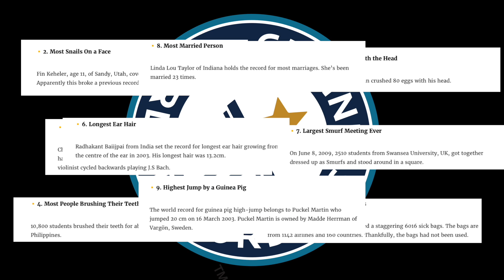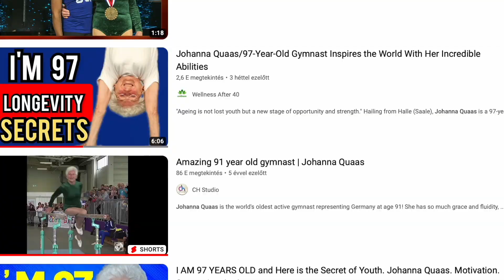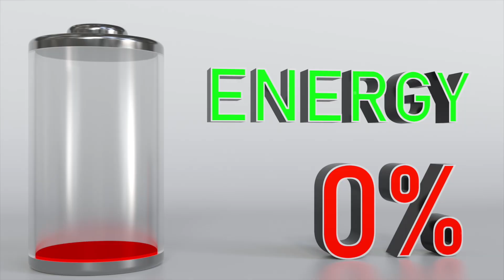97 Year Old Gymnast Johanna Quaas Shares Her 7 Rules for a Long Life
In this inspiring video, we meet Johanna Quaas, a 97-year-old gymnast who defies age and expectations with her incredible strength and agility. She shares her 7 rules for living a long and fulfilling life, which are applicable to people of all ages and backgrounds.

Johanna has been practicing gymnastics since she was a child, and she believes that it is the key to her longevity and vitality. In this video, she shows off her impressive skills and offers valuable advice on how to stay healthy and happy well into your golden years.

Johanna's wisdom and vitality are truly inspiring, and her story serves as a reminder that age is just a number. Whether you are a gymnast or not, her advice is sure to motivate and inspire you to live your best life, no matter what your age. So, sit back, relax, and get ready to learn from one of the most incredible women you'll ever meet!

TIMESTAMPS
00:00 Introduction to Johanna Quaas, oldest gymnast in the world
00:39 Johanna's childhood and passion for sports
01:36 Johanna's impressive athletic abilities
02:46 Johanna's seven rules to health and longevity

Our Fit Living Nest channel is dedicated to bringing you health education and tips for living a healthy life or starting a weight loss journey.